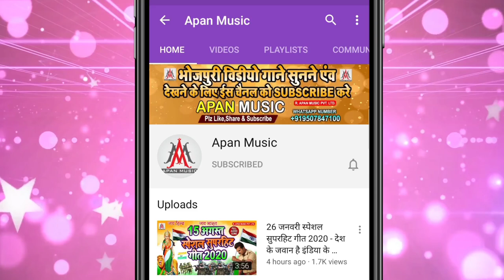होली में फार स चाइना के चोली | Ramu Singh | Holi Me Far Sa Chaina Choli | Holi Hits Viral Song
►Song : Holi Me Far Sa Chaina Ke Choli
►Singer : Ramu Singh
►Lyrics : Arun Ashiq
►Recording : Apan Music Digital Recording Studio
►Video Director :
►Company/ Label :- Apan Music Pvt Ltd
►Copyright